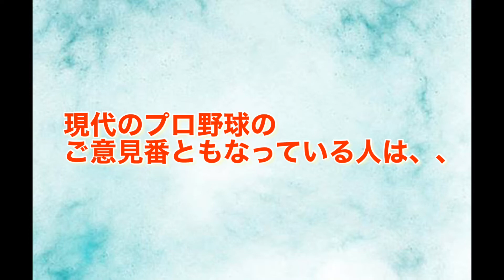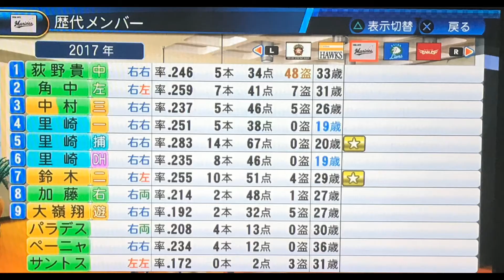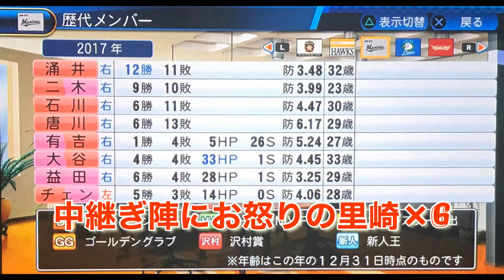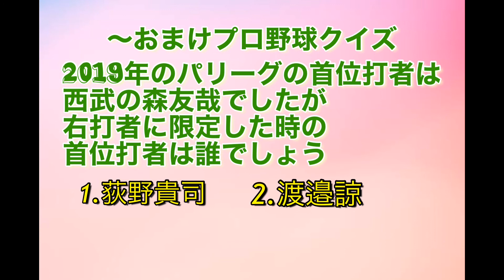【パワプロ】里崎智也が9人いればロッテは優勝できるのか！？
正解は1番 荻野貴司。
荻野貴司 .315
渡邉諒    .262
浅村栄斗.263
外崎修汰.274 でした！！

 パワラボです。よろしくお願いします！！！